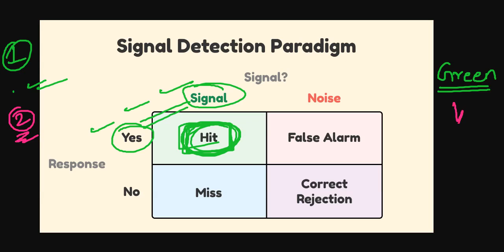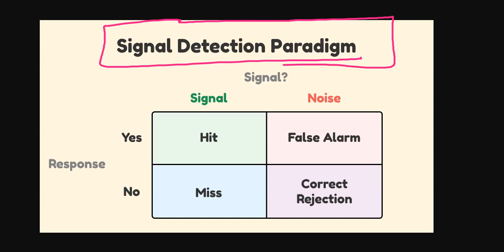Signal Detection Theory in HINDI Explained|NET PSYCHOLOGY JUNE 2023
Psycho professor presents signal detection theory in hindi for students of psycho professor and important topic of ugc net june 2023 and december 2022 examination by nta ugc net psychology question paper, SDT THEORY has been asked previously in multiple examinations and is important for psychology students of mphil , phd and general psychology students of ugc net jrf pscyhology, Join our coursers in psycho professor by doing whatsapp on our number and boost your psychology preparation to higher level with core understanding of each and every topic in depth. Signal detecton theroy in hindi and cognitive psychology in hindi and net pscyhology hindi medium preparation for psychology students of ugc net jrf and all pscyhology examination.

Join - PSYCHO PROFESSOR TELEGRAM CHANNEL